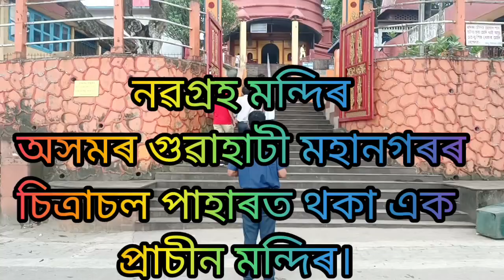August 21, 2023